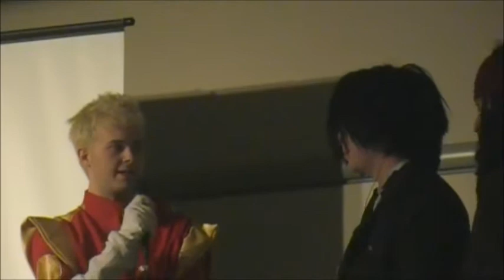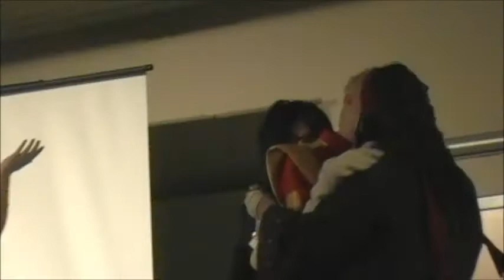Sakura-Con 2011 -- Zapp Brannigan's Spaceship of Love 2 (Part 8)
Final part